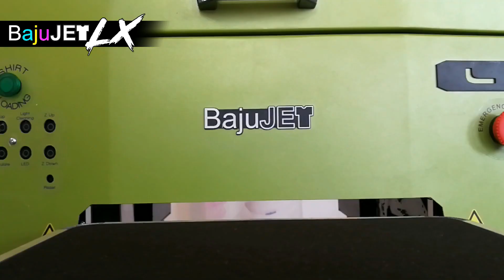BajuJET LX DTG Printer -Z Axis Height Adjustment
Automatic Sensor or Manual Adjustable Height for media up to 1.5” or 38mm thick. The Optical Sensor built in to protects the printhead by scans through the wrinkles on garments. It helps to avoid the costly head strikes.

P/S: This video is for viewing purposes only. BajuJET LX is no longer being manufactured as we have shifted to the latest DTF printing technology.

@hongjettech (Instagram)